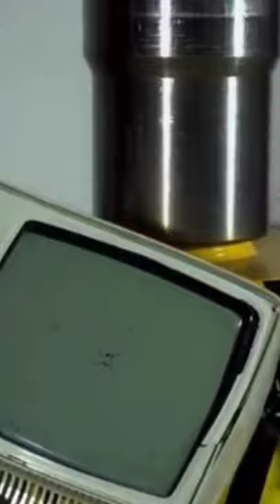Hydraulic press vs CRT Monitor